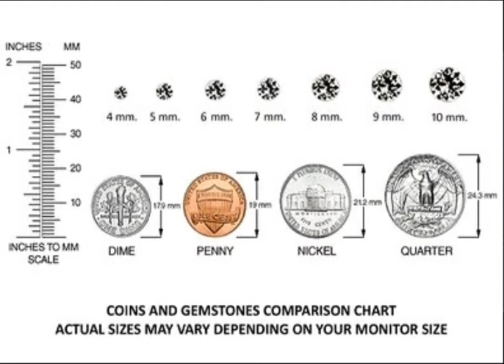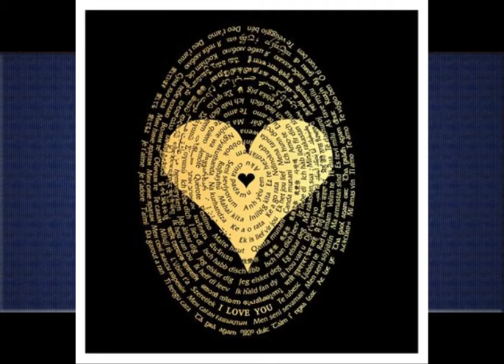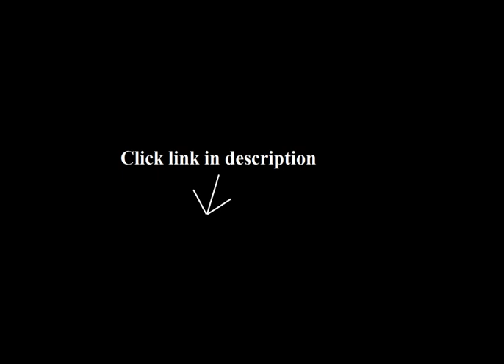Couple Necklace Set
1. Star K His and Hers winged Love Couple 2pcs pendant set Heart-Shape 11mm Simulated Stone

2. Guoqueen His & Hers "Love you till the end" 2PCS Stainless Steel Two-tone Ring Couple Necklace Set Valentine Gift...

3. Yin Yang Love Couple Amulets Crystal Points Simulated Onyx White Simulated Cats Eye Necklaces

4. Supernatural Skull Amulet Powers Love Couples or Best Friends Set Red White Crystals Pendant Necklaces

5. Love Necklace Inscribed with I Love You in 120 Languages in 24K Gold on Onyx Pendant -0.6x0.8"- Anniversary Gifts...

6. Yin Yang Love Couple Amulets Crystal Points Simulated Onyx White Simulated Cats Eye Necklaces